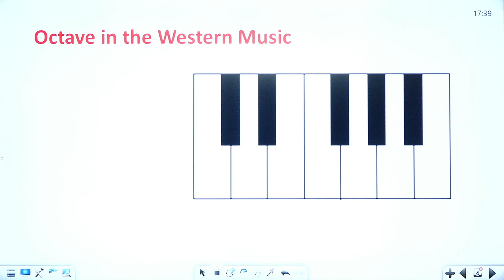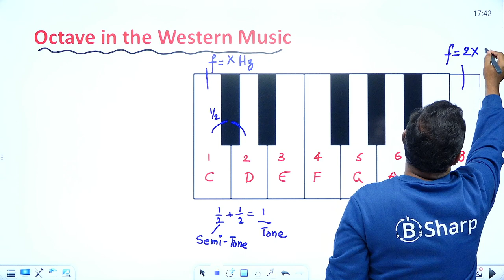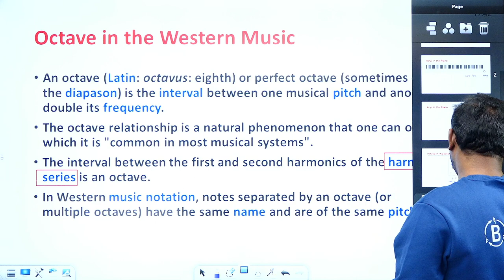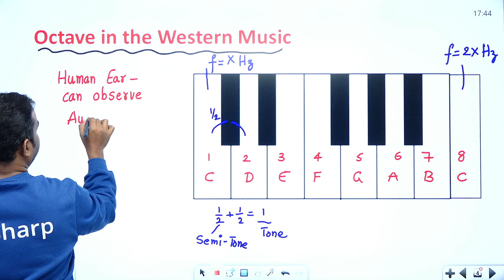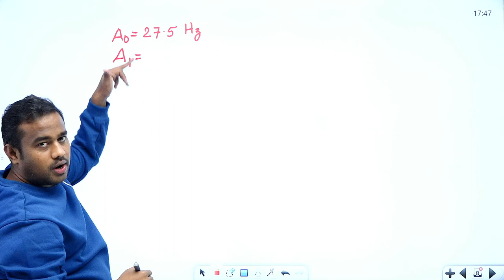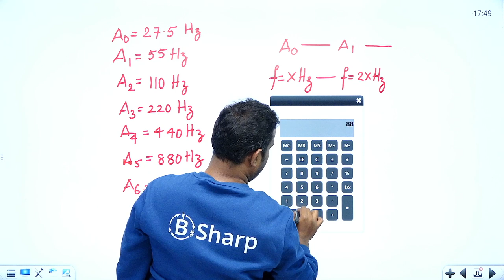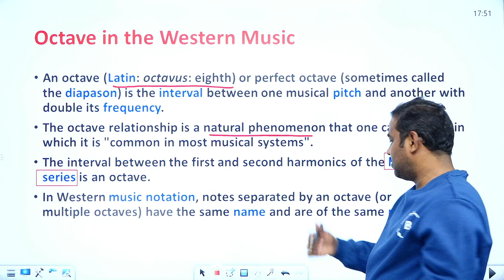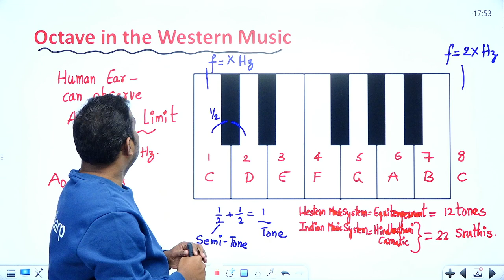An Octave in a Piano | Basic Music Theory | Western Style of Music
The concept of an Octave in Western music is discussed in this lecture. Both the definition and the physics behind the classification of an octave is explained with reasoning.